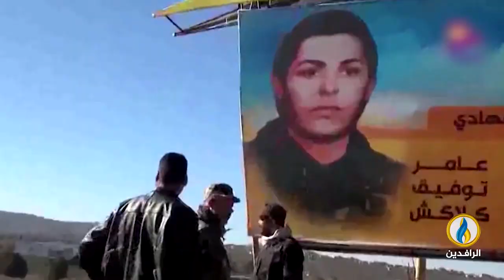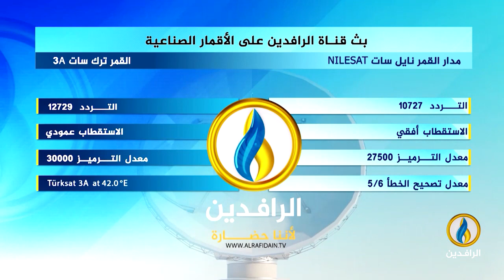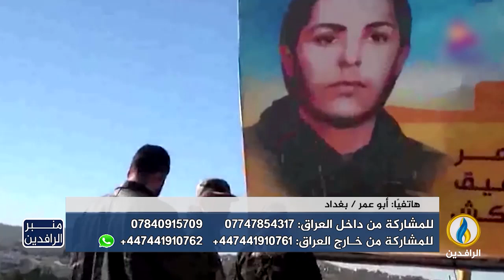منبر_الرافدين | استعادة معدات مصفاة بيجي بين الرواية والواقع